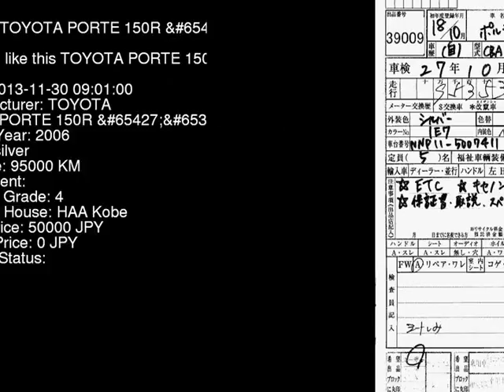2006 TOYOTA PORTE 150R_ NNP11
the Authority on JDMs since 2007!  . Details on this car from auction in Japan